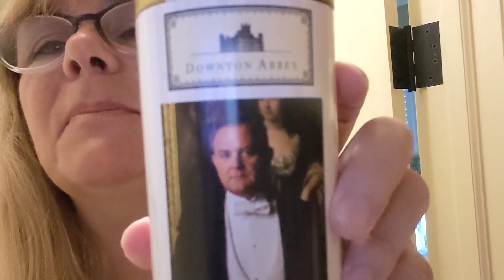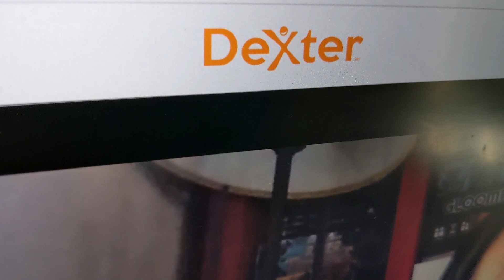Twins Room Tour!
This video is part one of a multi part video .. in this part we take part in my morning routine and I show you around the twins room!

Our Patrons!
Agriffindor
Carl Estes
Iron M
Stephan Brooks
Steve J
Tim Peck